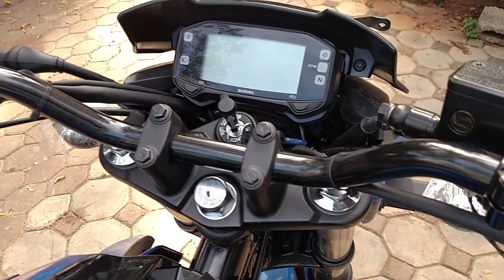Suzuki gixxer 2017 model walk around video